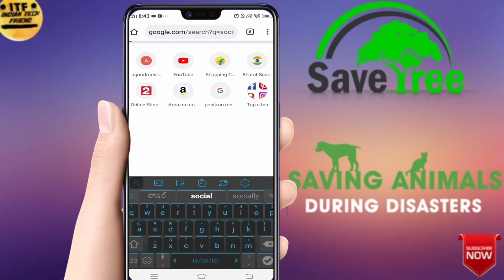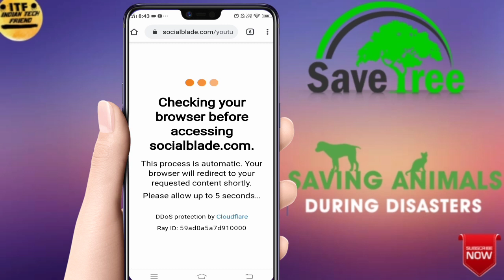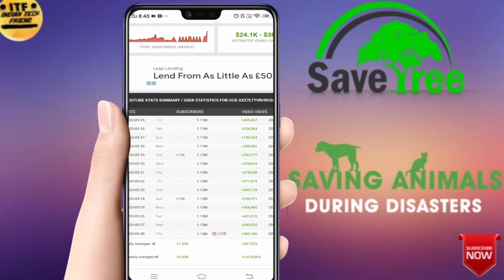How Much Money YouTubers Earn | YouTube Earnings | Telugu | Indian Tech Friend | Vikram aditya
Hello friends welcome to our channel Indian tech friend today in this video I am going to talk about how much money YouTube and so please watch the video till the end and don't forget to like share and subscribe